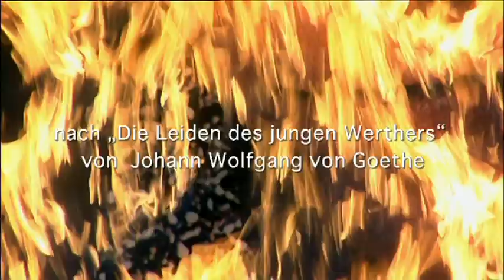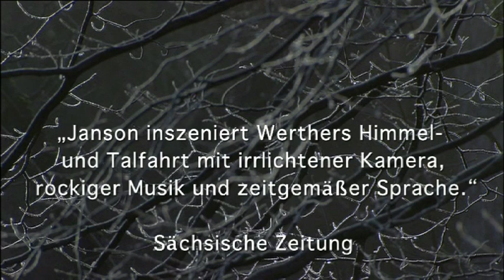Werther - Johann Wolfgang Goethe - Uwe Janson - belvedere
Es ist der leidenschaftlichste, vielleicht auch der gefährlichste klassische Text deutscher Sprache: "Die Leiden des jungen Werther" machte den damals als Bürgerschreck geltenden jungen Goethe schlagartig in Deutschland bekannt und gilt heute als Schlüsselroman dieser Zeit. Mit einem erstklassigen Ensemble gelang Uwe Janson eine brillante zeitgemäße Umsetzung des Klassikers.
"Ein Fest für die Sinne" Frankfurter Rundschau